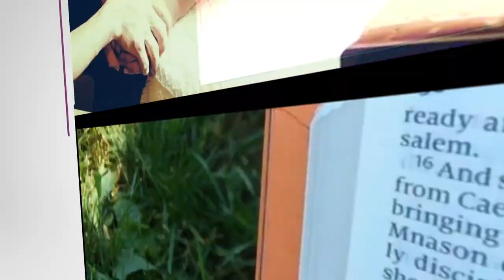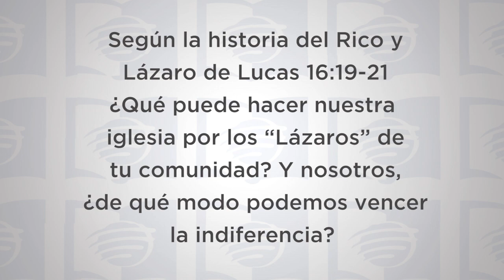ESU Lección 8 3T 2019 “Uno de estos mis hermanos más pequeños”